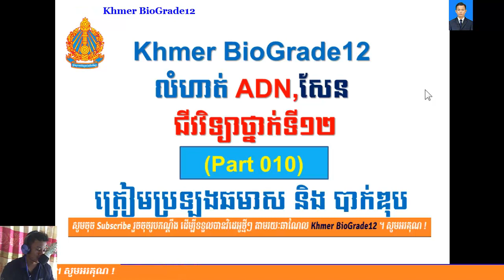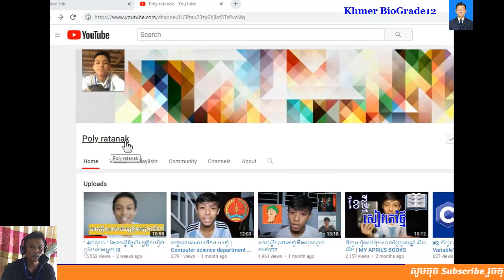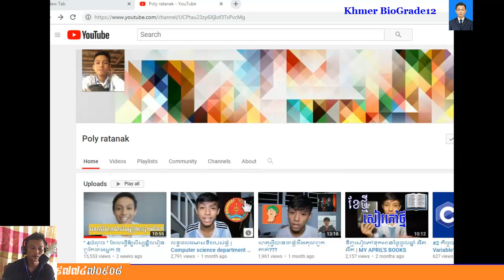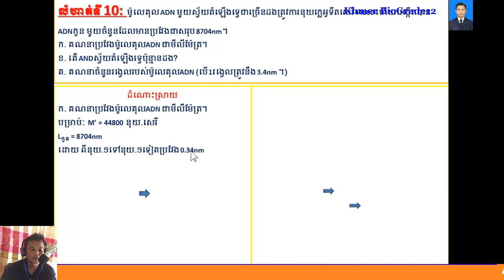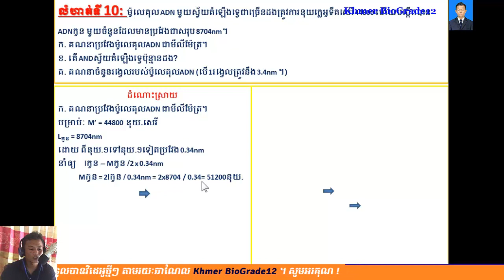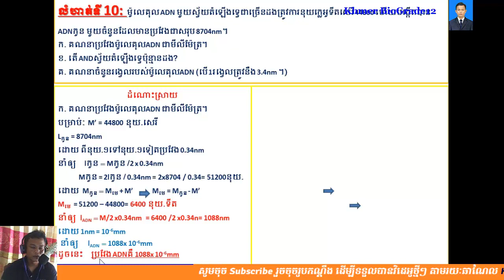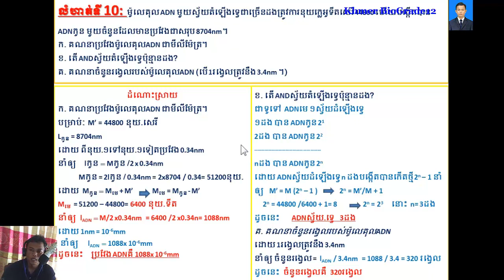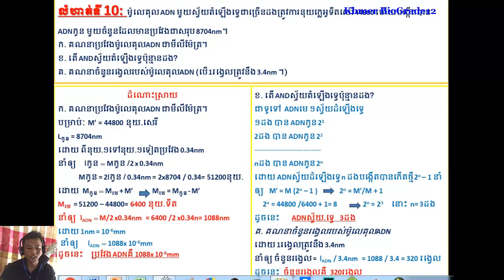ជីវវិទ្យាថ្នាក់ទី12|| Khmer Biology Grade 12|| លំហាត់ ADN សែន (Part 010),DNA Exercise, BacII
-ជីវវិទ្យាថ្នាក់ទី១២
-សំណួរចម្លើយត្រៀមប្រឡងឆមាសទី១,
-សំណួរចម្លើយត្រៀមប្រឡងឆមាសទី២,
-សំណួរចម្លើយត្រៀមប្រឡងបាក់ឌុប២០១៧,
-សំណួរចម្លើយត្រៀមប្រឡងបាក់ឌុប២០១៨,
ជីវវិទ្យា,ជីវវិទ្យាថ្នាក់ទី12,ជីវវិទ្យាថ្នាក់ទី11,លំហាត់ជីវវិទ្យា,លំហាត់ADN,លំហាត់ ARNm,
nucleotides,
ជីវវិទ្យា,ជីវវិទ្យាថ្នាក់ទី12,ជីវវិទ្យាថ្នាក់ទី11,លំហាត់ជីវវិទ្យា,លំហាត់ADN,